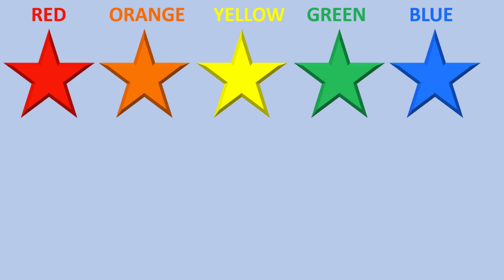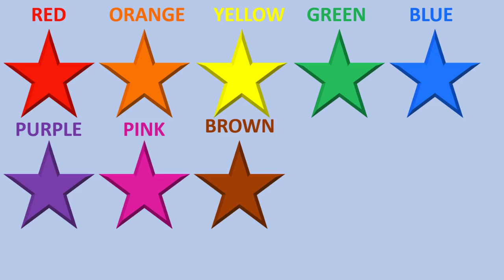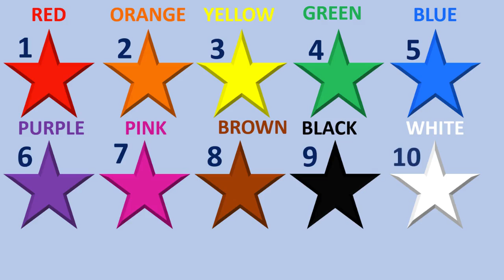LEARN COLORS WITH STARS - 2019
Enjoy our other kids songs:
Parents of Babies and Toddlers use our Videos to Teach Basic English Vocabulary and Concepts. Kindergarten, English & ESL Teachers and Children with Autism, Asperger's or Learning Disabilities such as Delayed Speech have all found our Videos a Great Teaching Resource to Improve Young Learners' Development. We create Fantastic, Fun Children's Edutainment Videos that teach Counting, Colors, The Alphabet, Shapes and More.Hope you like the content we create. Lots of Love ST SPECIAL KIDS SUPER TV

Category
Education